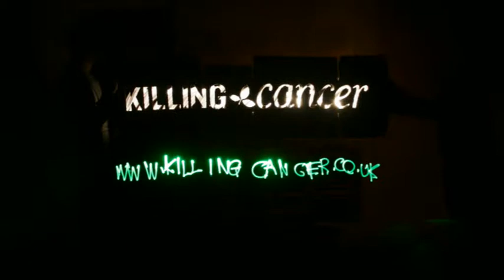PDT - killing cancer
My entry for the PDT music video comp, i came in the top 15 which was nice. sorry about the bad quality but the original was lost with my hard drive.